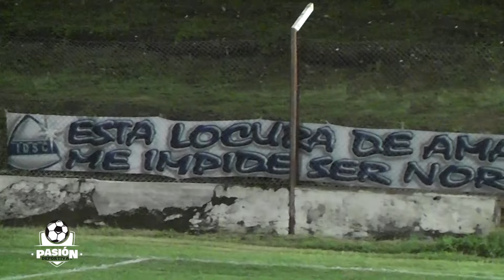PROVINCIAL 2024 - 4ª FECHA - DEP. INDEPENDIENTE 0 - INDEPENDIENTE (OLIVA) 0 - EL COMPACTO